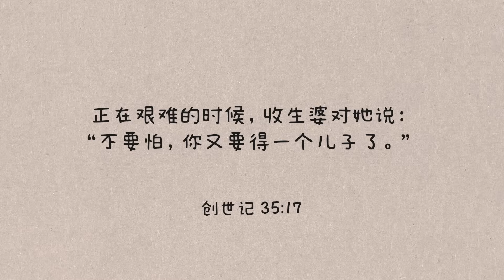【苏博士每日灵修】9月11日 | 化痛苦为力量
苦难是人生中无可避免的一部分，该如何去看待呢？求神怜恤我们在主里面得平安；能以属天的眼光来面对生命中的苦难！